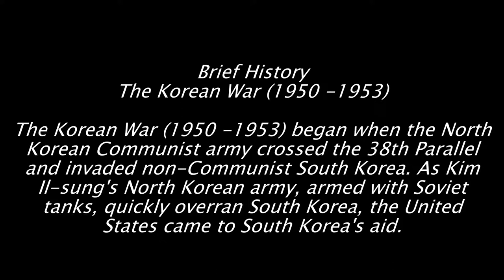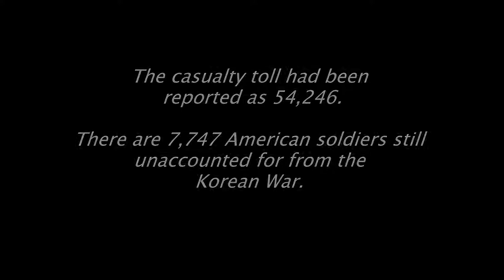The Forgotten Military Planes from the Korean War Era 1950 1953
From the Paul E. Hebert Photo Collection The Forgotten Military Planes from the Korean War Era.
(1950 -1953).  Paul E. Hebert was a Photographer for the United States Air Force and during his time in Korea he took many images. These many images have been recently found and never before seen. Your thoughts and comments are welcome. Courtesy from the Leominster Historical Commission.